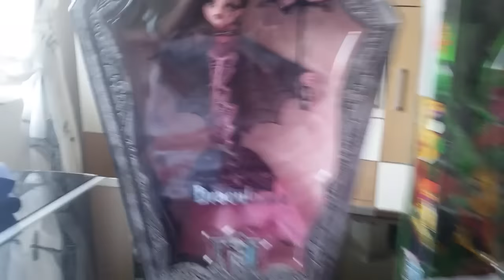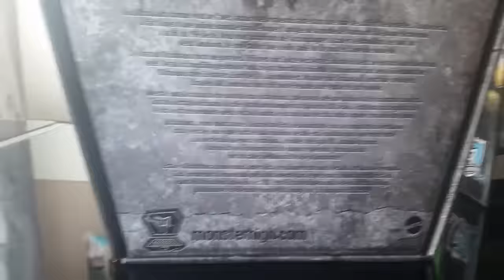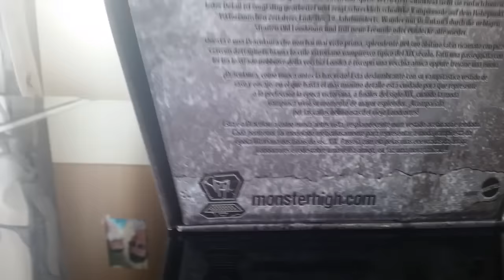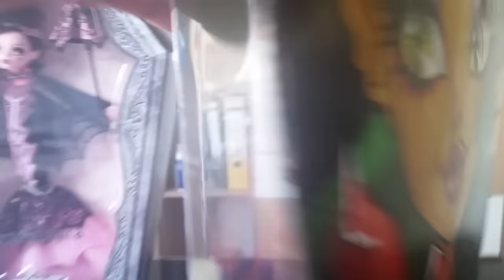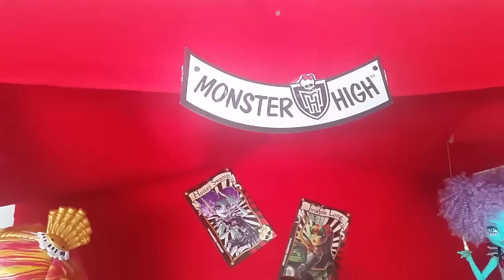Monster high haul und do it yourself